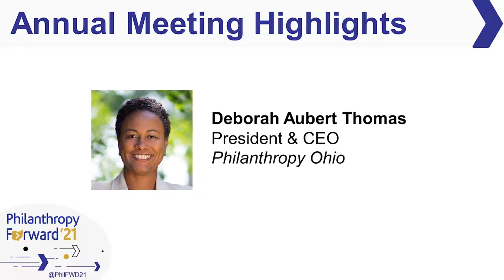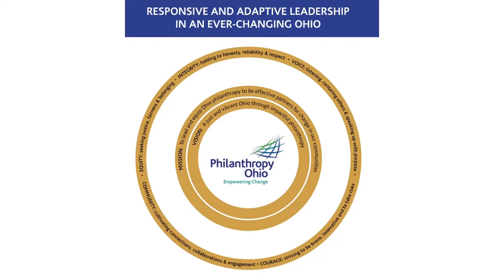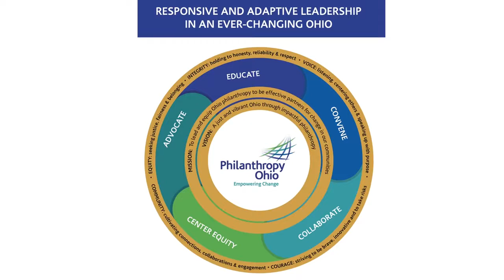Philanthropy Ohio Strategy Framework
Philanthropy Ohio President & CEO Deborah Aubert Thomas announces the 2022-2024 Strategy Framework, adopted by the board in its September meeting. This framework will guide Philanthropy Ohio over the next three years, providing responsive and adaptive leadership in an ever-changing Ohio. It builds on our vision and our success while refreshing our values, mission and priorities.